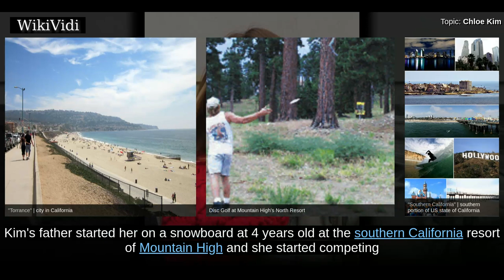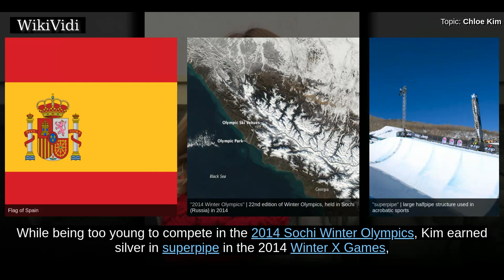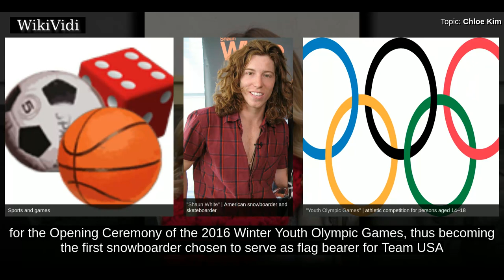CHLOE KIM - WikiVidi Documentary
Chloe Kim is an American snowboarder. At the 2018 Winter Olympics, she became the youngest woman to win an Olympic snowboarding medal when she won gold in the women’s snowboard halfpipe at the age of 17 years. She is a four-time X Games gold medalist and the first woman to win two gold medals in snowboarding at the Winter Youth Olympic Games.

Shortcuts to chapters:
00:00:31 Early life
00:01:03 X Games
00:01:58 2016 Winter Youth Olympics

Copyright WikiVidi.